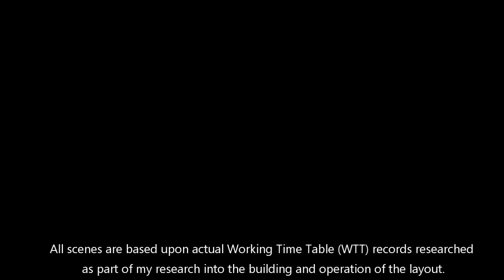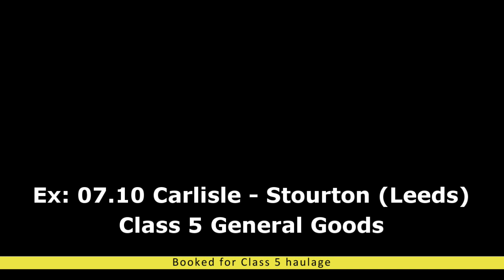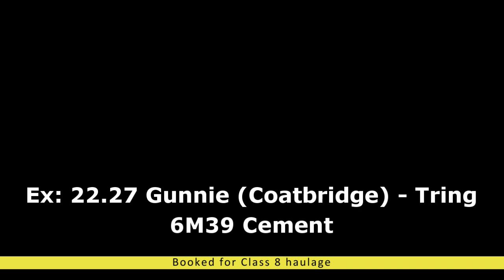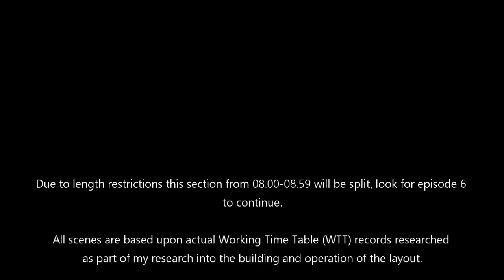DENT EPISODE FIVE 0800 08 59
Episode 5 of 'Dent Station' featuring trains from the Working Timetable between 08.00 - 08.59 Due to length restrictions this will be split with Episode 6 to follow.